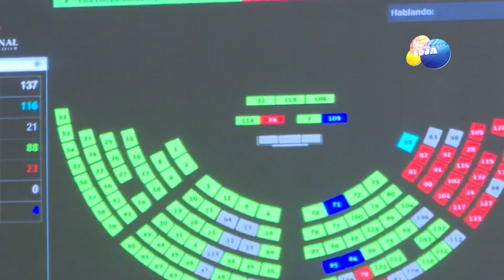Lasso decreta la disolución de la Asamblea y convocatoria de elecciones | LO DEL MOMENTO LOJA